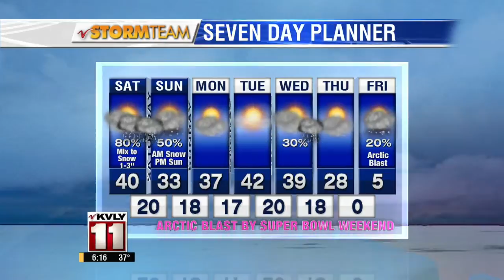6:00pm Weather January 23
6:00pm Weather January 23